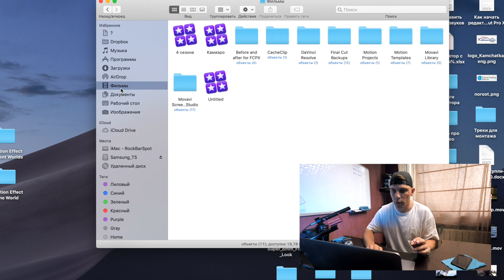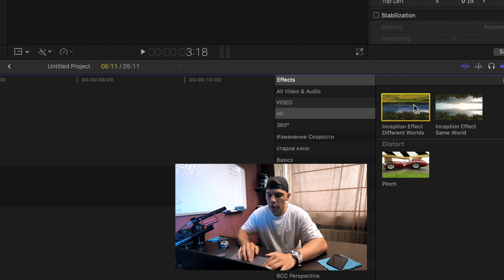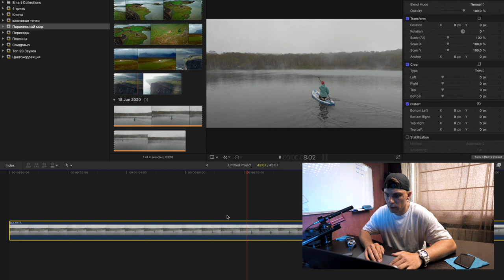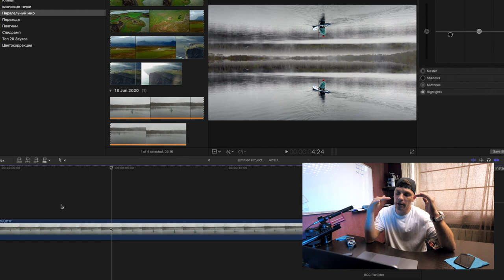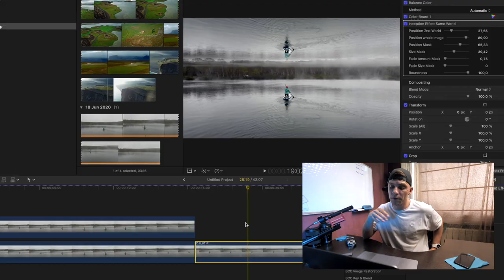Замена неба как в фильме "НАЧАЛО" в final cut | БЕСПЛАТНЫЙ ПЛАГИН FCPX Inception Effect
Первым делом скажи - норм звук?

Я продолжаю упрощать и ускорять твой монтаж и сегодня на очереди бесплатный плагин замены неба или как его еще называют "двойной горизонт", "два неба", "Inception Effect Different Worlds effect" и так далее.

Кароче сегодня ты научишься делать в своем видео эффект из фильма "НАЧАЛО" и "Параллельные миры".

Дерзай.